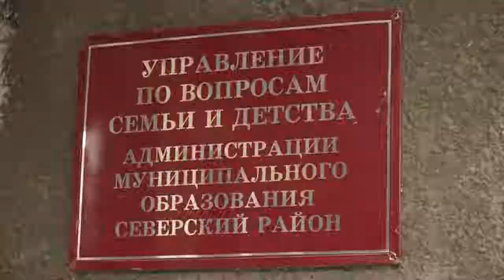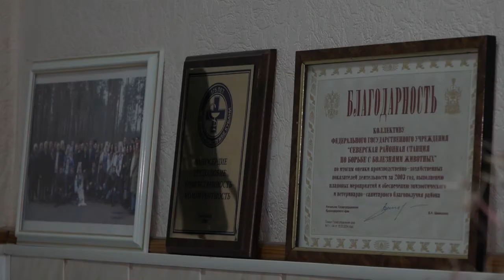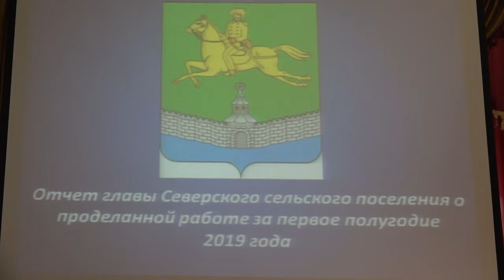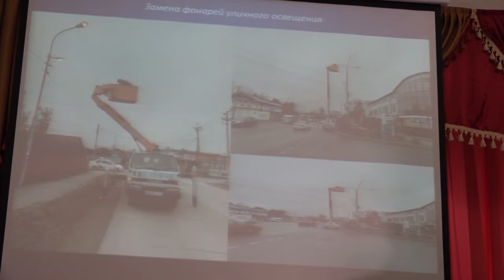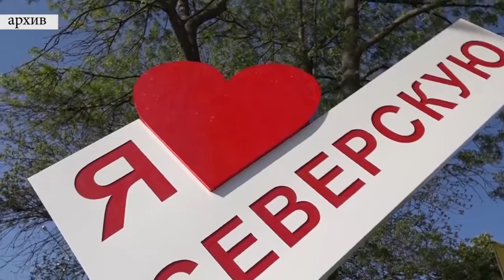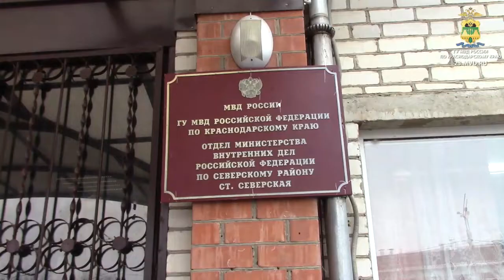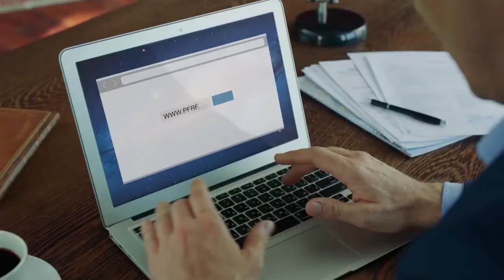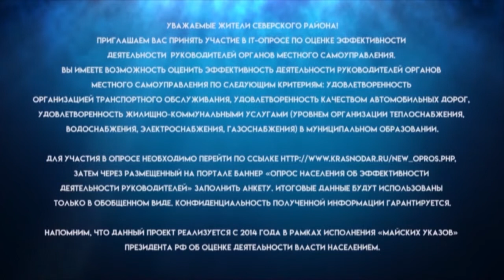Новости Северского района - 21 Августа